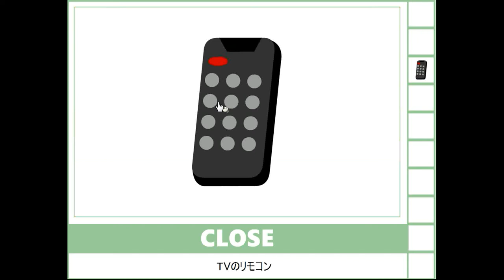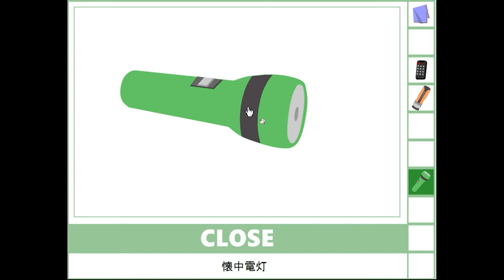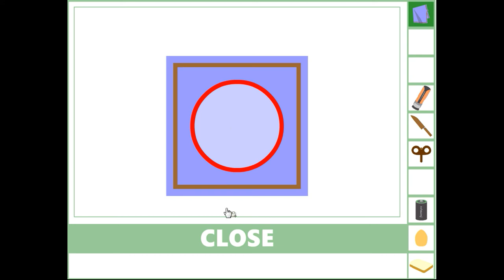Detarame Factory - Mikke 2 Walkthrough